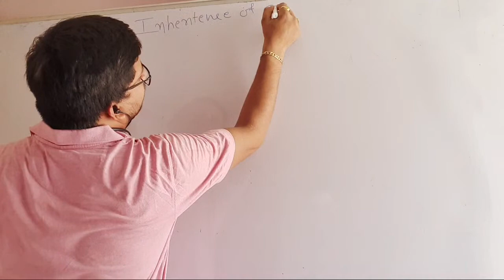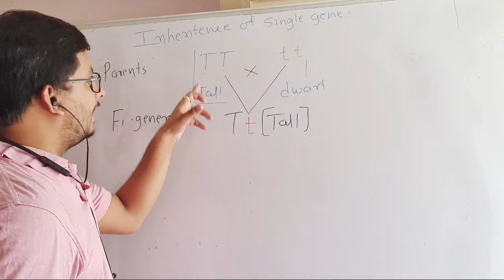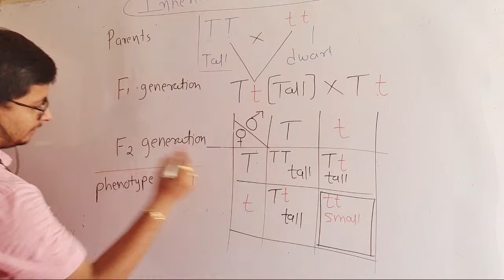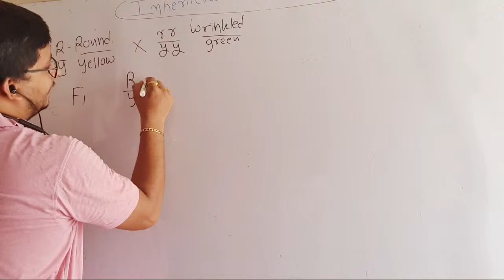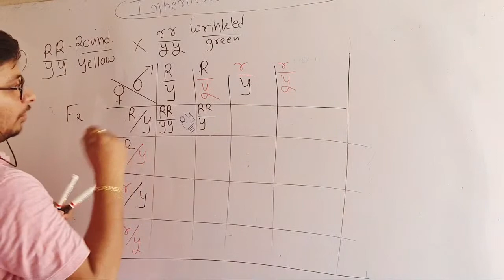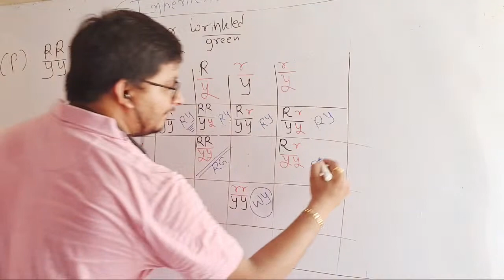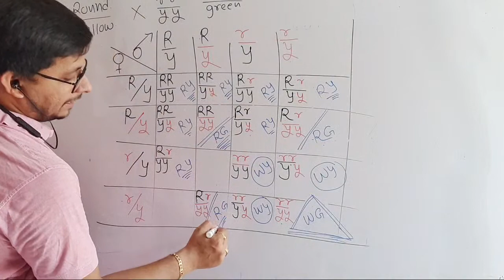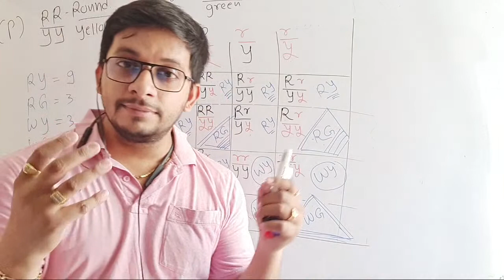||12th Biology_NEET Eng.MedChapter 5th||Mendel's Experiments||Ronak Sir ||Plazma Institute Pvt Ltd||